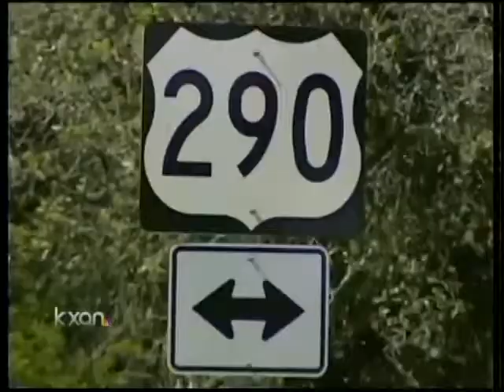Assaulted teen lured; not hitchhiking